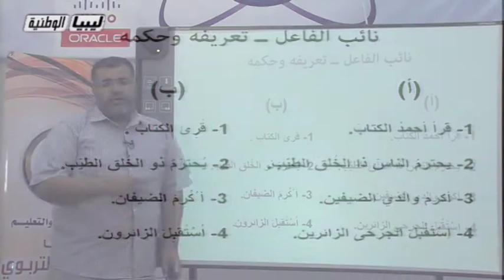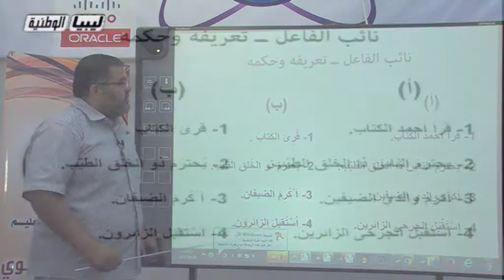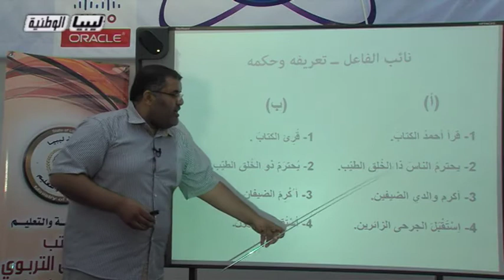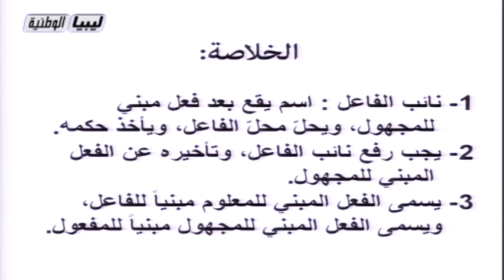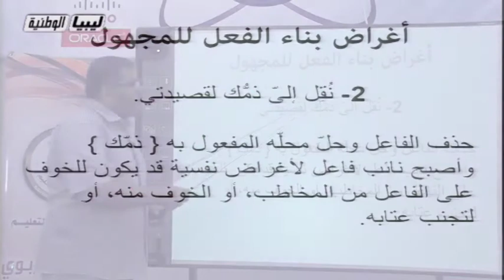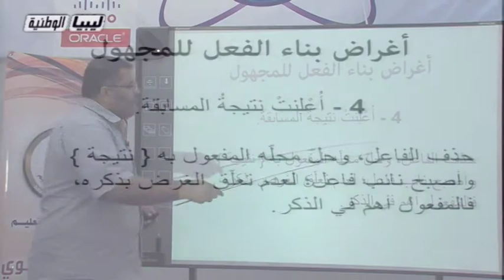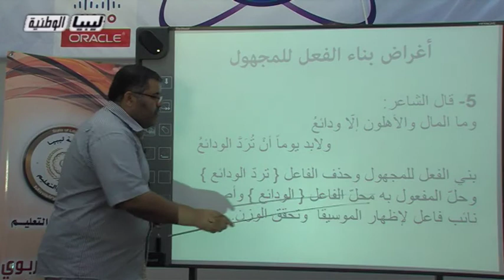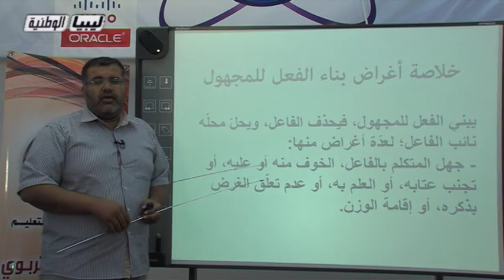النحو والصرف والبلاغة الدرس 8 علمي